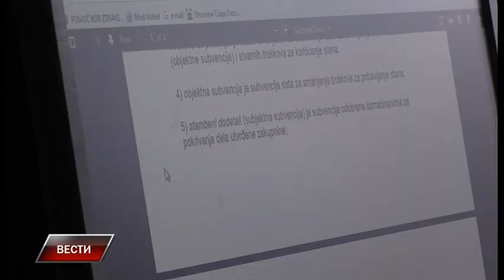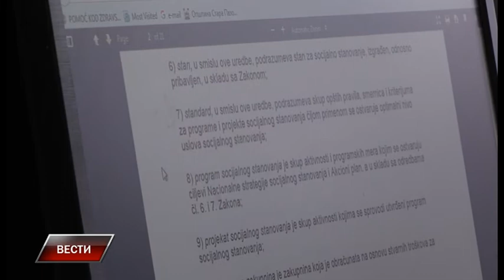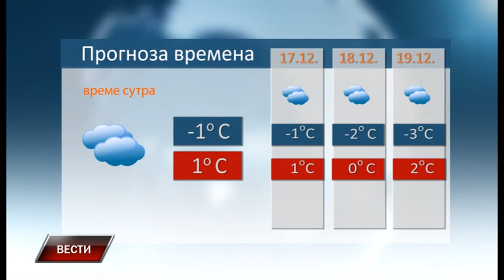Vesti 15 12 2016